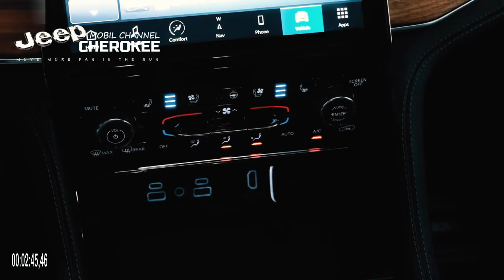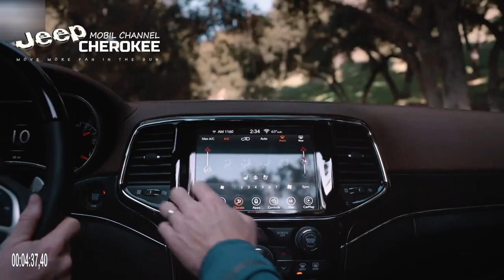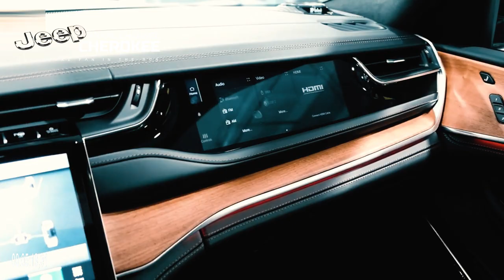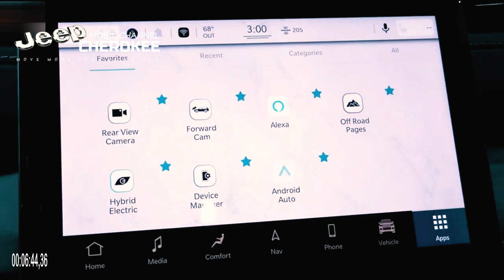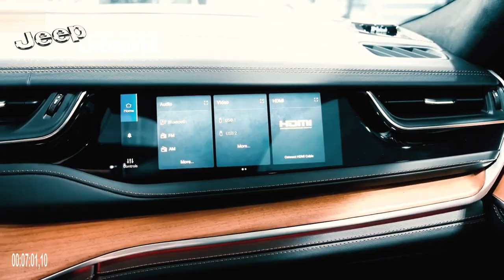The New 2024 Jeep Grand Cherokee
The New 2024 Jeep Grand Cherokee - Super SUV is a high-performance vehicle that combines luxury, power, and style in one impressive package. On the outside, the Grand Cherokee boasts a sleek and modern design with a bold front grille, sharp lines, and sleek curves that give it an aggressive and sporty look. The exterior is finished in a range of striking colors, from bright red to deep metallic blue, making it impossible to miss on the road. The 20-inch alloy wheels are designed for style and performance, ensuring that this SUV can tackle even the toughest terrains with ease.